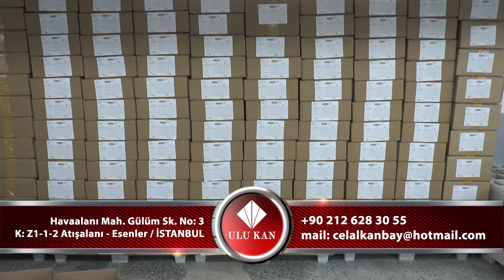Ulukan Tekstil tanitim filmi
Ulukan Tekstil tanitim filmi  ingilizce seslendirme yönetmen faruk kumru